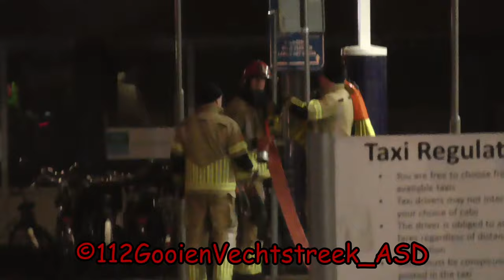Hulpdiensten met spoed naar Grip1 zeer grote brand in hilversum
gefilmd met Panasonic HC-V180 video camera
te zien zijn:

0:00:00 Intro
0:00:33 P1 AL 14-7052 post Bussum naar zeer grote brand in Hilversum.
0:01:00 P1 Ts 14-1232 post Bussum naar zeer grote brand in Hilversum.
0:01:45 P1 OVD 14-1091 Cluster gooi noord naar zeer grote brand grip 1 in Hilversum.
0:02:29 P1 VZ 14-7097 post 'S Graveland naar opstel locatie bij zeer grote brand GRIP 1 in Hilversum.
0:03:10 P1 aankomst OVD 25-8091 regio Flevoland
0:03:12 P1 aankomst IM-Copi 14-9094 en OVD 25-8091 bij zeer grote brand GRIP 1 in Hilversum.
0:04:05 P1 TS 14-1132 post Blaricum en TS 14-2331 Post laren nh naar busstation Hilversum voor watertransport.
0:05:06 P1 TS 14-1132 opstellen voor verdelen van water.
0:06:02 afleggen slangen voor watertransport vanaf busstation hilversum naar brand adres.

this video is made with panasonic HC-V180 video camera

in this video you will see:

Code 3 emergency services responding to an very large fire in the city centre of hilversum.